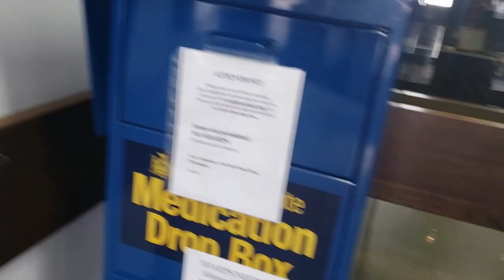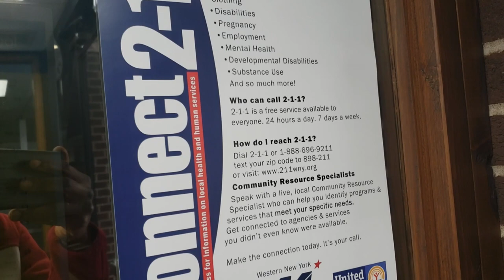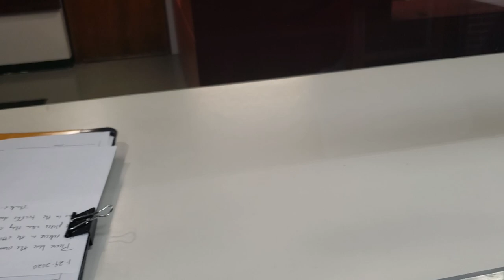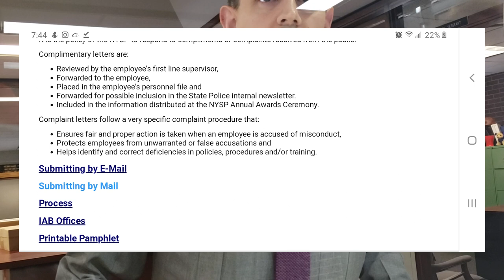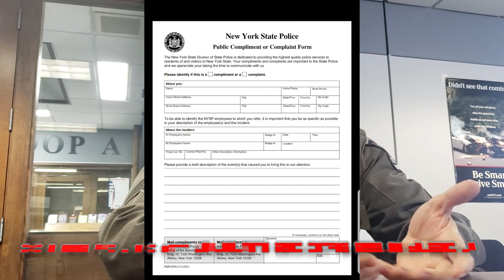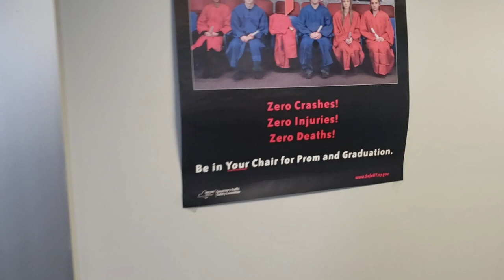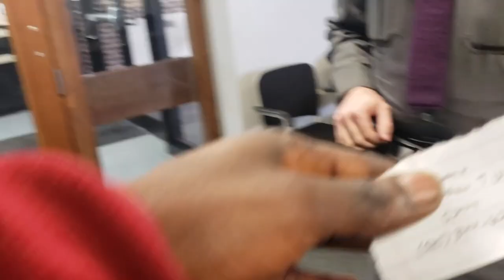HOW NY STATE POLICE WANT YOU TO FILE A COMPLAINT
This is a follow-up video to a recent illegal traffic stop that happened Feb. 4th 2020 around 12:20 P.M.
IF YOU HAVE'NT WATCHED THAT VIDEO PLEASE GO DO THAT SO YOU'RE CAUGHT UP.
New York State Police- Troop A Headquarters
4525 W Saile Dr, Batavia NY, 14020
St Matthew J Witkowski #5277